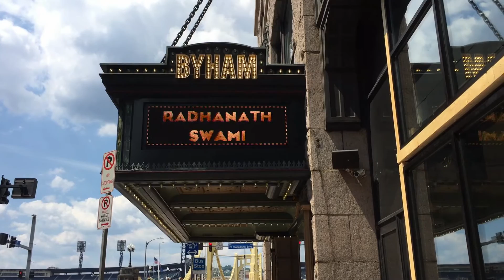Radhanath Swami @ Byham Theatre in Pittsburgh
This is a father's day talk to promote the Swami's book "The Journey Within," delivered at the Byham Theater in the Cultural District, downtown Pittsburgh. Special celebrity appearances by Kellee Maize, a local rapper, and Steelers linebacker Arthur Moats.